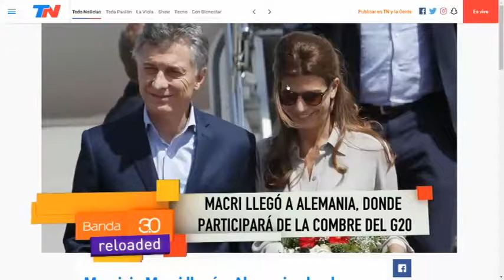SUSANA REINOSO - CULTURA 06 07